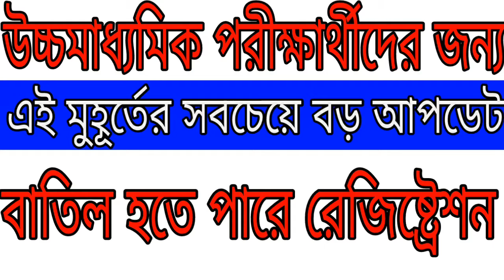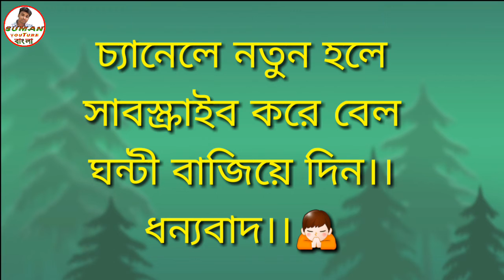WBHS NEW UPDATE ABOUT EXAMINETION 2019,SUMAN YOUTUBE BANGLA.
2019 উচ্চমাধ্যমিক পরীক্ষার
সংস্কৃত,পুষ্টিবিজ্ঞান,বাংলা,ভূগোল ও রাষ্ট্রবিজ্ঞান সাজেশন দেওয়া হল।।